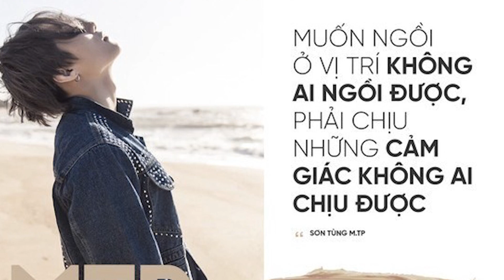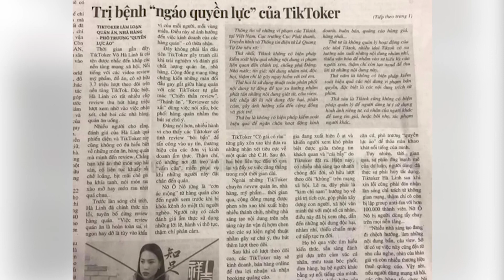VTV lên tiếng về "căn bệnh" ngáo quyền lực của Mr. Riêng Tư và "chiến thần livestream" Hà Linh